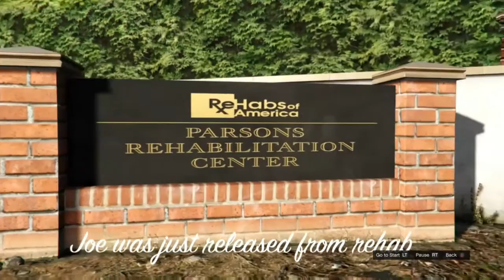(GTAV Short Series Trailer) Old Joe: The Search For His Nuts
The intro to a series I'm writing and creating using only Rockstar editor and the few programs Xbox One offer.

It starts with Old Uncle Joe being "released" from Rehab and his adventures in discovering his 'nuts'. It's a comedy that will take him many places around Los Santos.

Sounds weird? Don't worry, it won't scar you for life. No promises though.